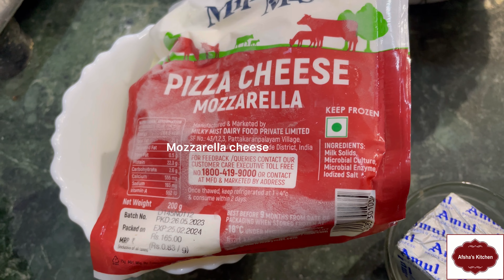World’s tastiest Cheese Balls recipe by Afsha’s Kitchen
Learn to prepare world’s tastiest cheese balls at home